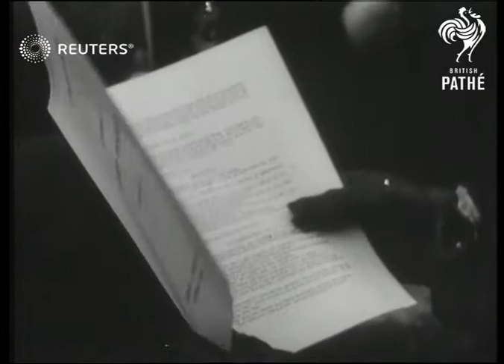Memorial service for comedian Tommy Handley (1949)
Funeral for comic actor Tommy Handley at St. Paul's Catherdral in London

SLATE INFORMATION: Memorial Service to Tommy Handley

ENGLAND: London: St. Paul's Cathedral:
EXT

CROWDS Shot of crowds outside St Paul's during British comedian Thomas Reginald Handley Memorial service

HANDLEY, Tommy Memorial service for Tommy Handley in St Paul's. Crowds seen standing outside and going up steps into Cathedral

ST PAULS. Memorial for Tommy Handley. People seen walking up steps into Cathedral. Shots of St Paul's in the misty. People standing in Square outside-huge crowds.

Personalities - Performers; Ceremonies - Memorial

itma, BBC, death, funeral
Background: Funeral for comic actor Tommy Handley at St. Paul's Catherdral in London